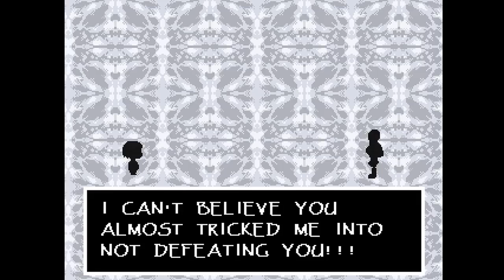UNDERTALE || Negative One Lv Run || The doggos and the skeleton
Snowdin is complete

materia music publishing keeps claiming my videos, but jokes on them because i dont monetize my videos anyways, hA